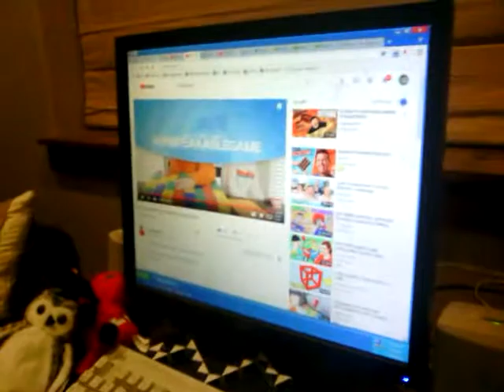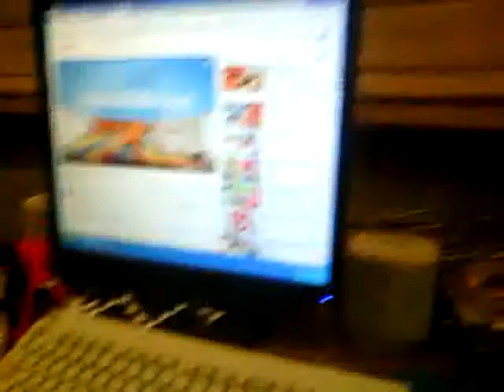Santa brought me a windows 10 computer for christmas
this video is about you guys seeing unspeakable's channel and seeing the computer windows 10 Santa brought me for christmas. hope you people out there how didn't get any presents get presents next year. and i am not trying to brag that you got no presents and i got a windows 10 computer. hope you enjoy the video and leave a like subscribe hit the notification bell and leave a comment!